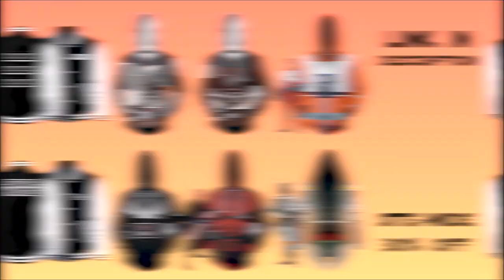How Quinlan Vos Survived Order 66 - Star Wars Explained